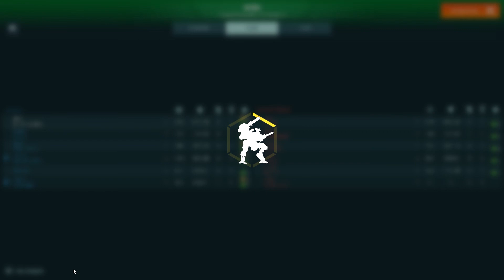War Robots Drone testing LS 01